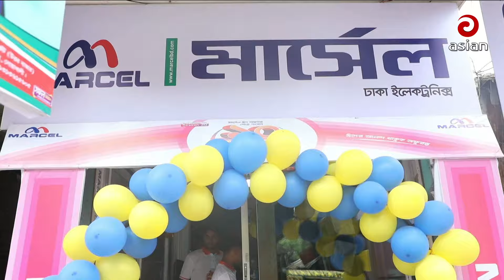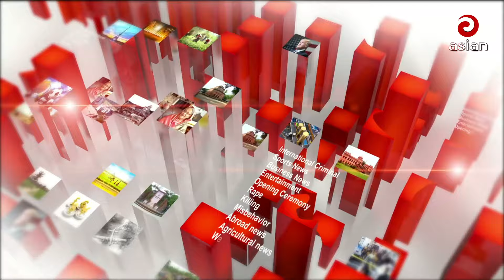Daily News Bulletin | 9:30 PM | 31 March 2024 | Asian Prime News